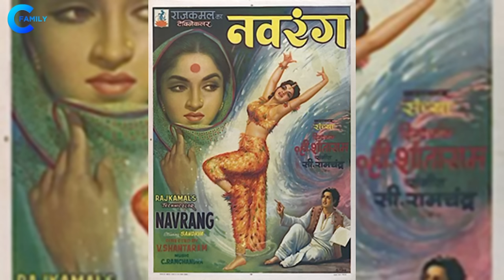Legendary Actor Jeetendra With His Grandchildren, Wife, Son, and Daughter | Parents | Biography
Bollywood Actor Jeetendra With His Grandchildren, Wife, Son and Daughter | Parents | Biography, Life Story

 Actor Jeetendra Family, Biography in Hindi